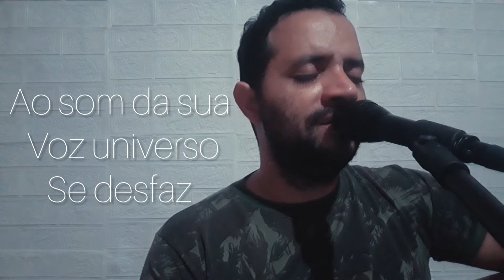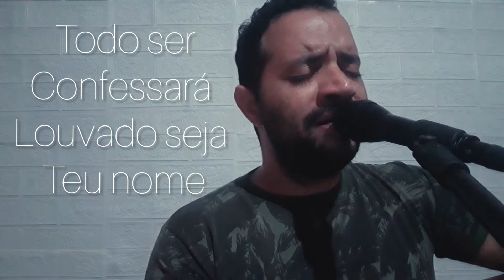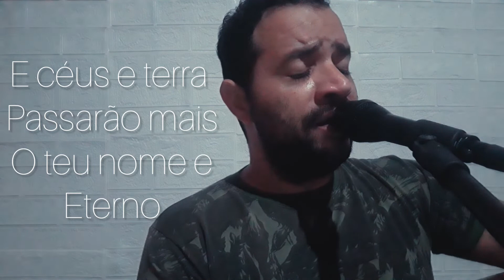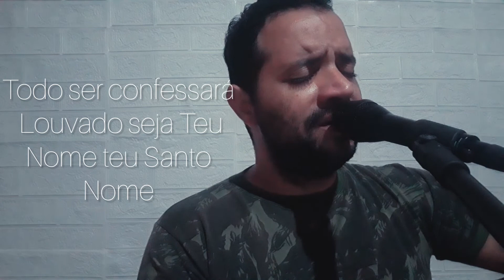Teu Santo Nome - Felipe Valente |Marcos Santana Cover